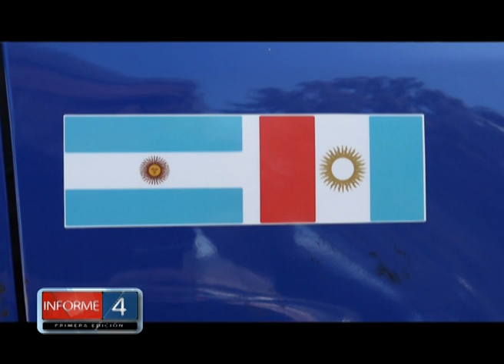ENTREGA DE MÓVIL POLICIAL EN HUERTA GRANDE